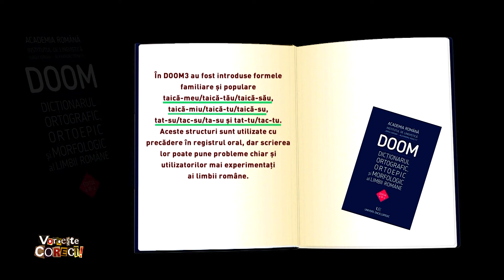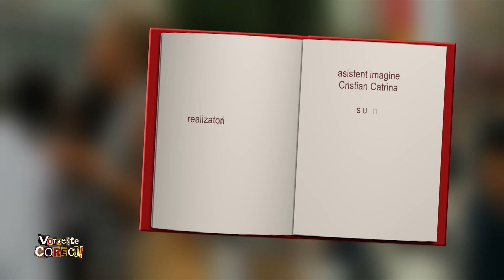Vorbeşte corect! cu Anca Şurian Caproş: Cuvinte cu diferite sensuri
Ediţia emisiunii Vorbeşte corect! difuzată marți, 26 martie, de la ora 13:55, la TVR1.